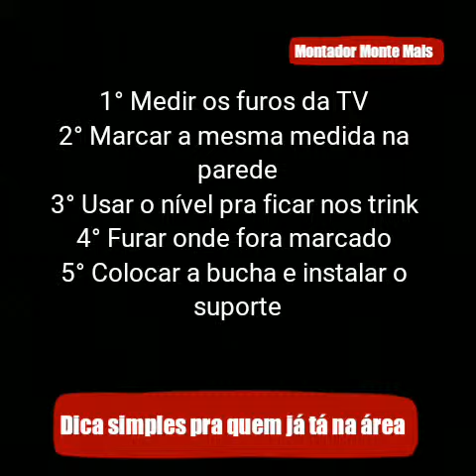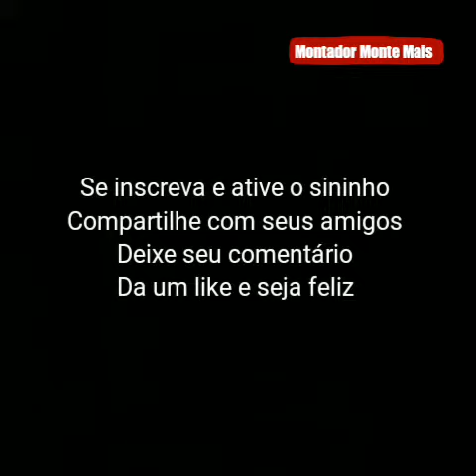Como instalar uma televisão com suporte simples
Dica simples pra quem já tá na área e também pra quem é curioso como eu que gosta de meter a mão na massa, veja o passo a passo na descrição abaixo:

*VOCÊ QUER FAZER O CURSO DE MONTAGEM PROFISSIONAL DE MÓVEIS, DE QUALQUER LUGAR DO BRASIL E DO MUNDO DE MANEIRA ONLINE. ENTÃO CLIQUE NO LINK ABAIXO:*

1 Medir os furos da TV
2 Passar a medida pra  parede e marcar
3 Usar o nível pra ficar nos trink e marcar na horizontal
4 Coloque as buxas é instale o suporte
5 Seja feliz assistindo nossos vídeos no YouTube.

FIQUEM COM CRISTO JESUS.